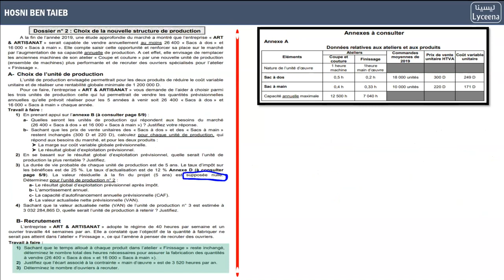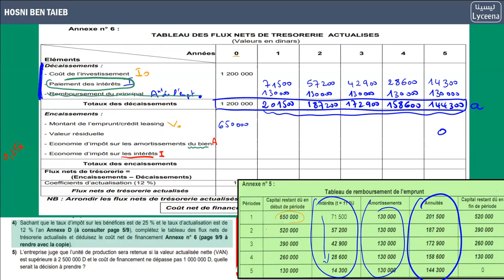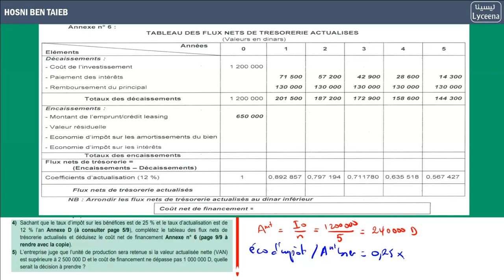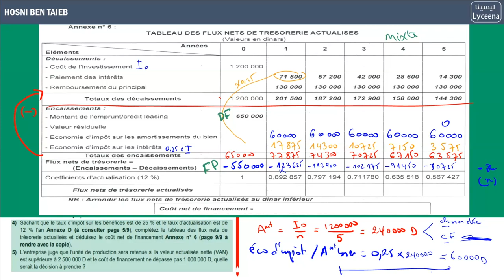🔴Révision Bac: Gestion- Partie 3- Mr Hosni Ben Taieb